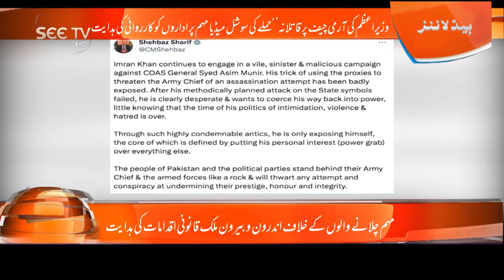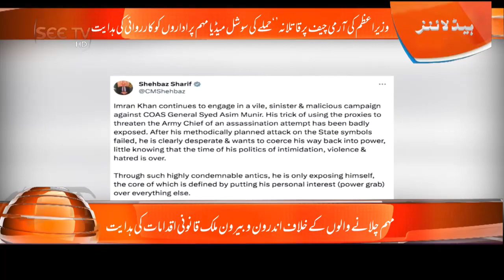PM Shahbaz Sharif Exposed PTI Chairman Imran Khan I Fake News Of Gen Asim Munir